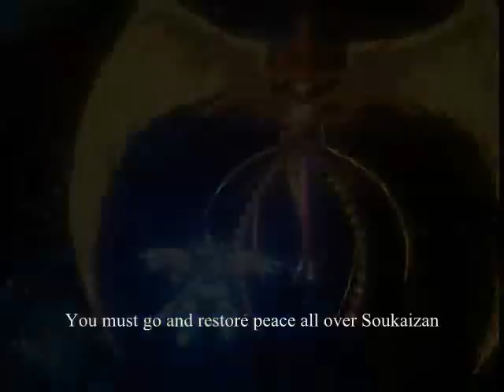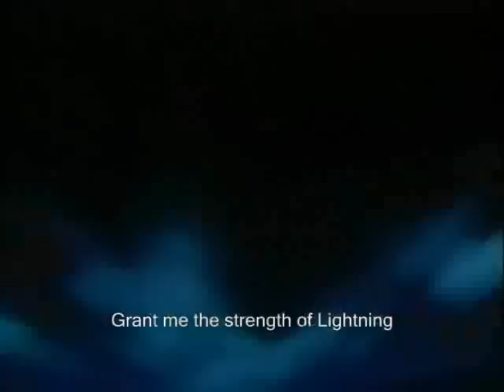Chou Mashin Eiyuuden Wataru Transformations & Special Attacks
-First of all I do not own the video clips  -_- And the Translation of subtitle is my own made of understanding not the original meaning of what the characters had spoken. meaning to say  there's a lot of wrong translation in the video however it corresponds to what's the original meaning of the dialogue just don't take the subtitle seriously use it for reference.

Chou Mashin Eiyuu Den Wataru this a video clips of all Ryujinmaru Transformation and it's corresponding special attack including how Ikusabe Wataru acquired them all ..

Note:Not included are the following the magical barrier of light by the Lion of Light, Fire Phoenix Fireball attack and the magical protector shield of Moon Goddess because they are not special attacks and do not have an incantation to cast. Second, The sages Silver Wolverine Both Aguya and Marine do not give Ryujinmaru a new transformation look "the reason lies in video" but they combined there power to White tiger Ryujinmaru to form the Thunderbolt Twist mode ... Third, in the combination attack of Fire Phoenix , White Tiger, Moon Goddess and The King of Swords, the Lion of Light is not included because on the previous episode before the combination attack sequence it was destroy by Doran " The Elder brother (Gay attitude) of Doruko and Doudo "watch chou mashin wataru for better understanding "and Lastly, I remove the Dou Ryu Ken Finishing Move and only include it on the last transformation due to the fact it is not fair for Lion of Light for not having that attack

Synopsis for Transformation :
Lion Ryujinmaru - acquired from the first level of Soukaizan Lion of Light. It's transformation is a form of super power transformation given the power of light from the open back covered with golden wings. Harness the power of light.Capable for paralyzing the opponent and shielding itself using the light barrier

Phoenix Ryujinmaru - acquired from the second level of Soukaizan Fire Phoenix . It's transformation is a form of Phoenix given a shield and wings harnessing the power of fire.Combining the shield and wings including the default sword of Ryujinmaru can perform an attack called Burning Dragon Punch

King Sword Ryujimaru - acquired from the third level of Soukaizan Kenou. It's transformation is a form of black knight possessing a black sword harnessing the power that can cut time and space.It is the powerful form when it comes in physically attribute however it is the slowest of all form.It can also use to combine the power of other Celestial Guardian to form a powerful attack using the sword itself

Moonlight Ryujinmaru - acquired from the Moon Goddess Luna of Soukaizan fourth level. By the Grace of the Moon Ryujinmaru harness the power of moon that can repels magics and give strength to the user ... it is also known as recovery power of Ryujinmaru... although not always use in the anime because of  it's capabilities lies majorly for defense , the Moonlight  form is a powerful transformation when it comes in magical attacks

White Tiger Ryujinmaru - acquired in the fifth level of Soukaizan from Tama the Celestial Guardian.It's transformation form a like of white tiger harnessing the power of Ice. It's the fastest of all Ryujinmaru forms and with the help of Aguya and Marine, the sixth level Soukaizan guardians the form can be upgrade into the Thunderbolt Twist mode acquiring the properties of Lightning. In this form Ryujinmaru can use the power of Fire, Ice and Lightning becoming the powerful Ryujinmaru in terms of offensive magical attack

Chou Mashin Ryujinmaru - acquired in the episode 50 from the Queen of seventh level of Soukaizan, mother of Toraoh. In this form all Celestial Guardian of Soukaizan including Ryujinmaru's power combine to form the Ultimate Chou Mashin Ryujinmaru. It's Finishing move is the Dou Ryu Ken

Please rate and comment. My first anime video clip ever and the first made in 2011. Inspired by the other videos of Chou Mashin Eiyuden Wataru Transformations & Attacks Sequence